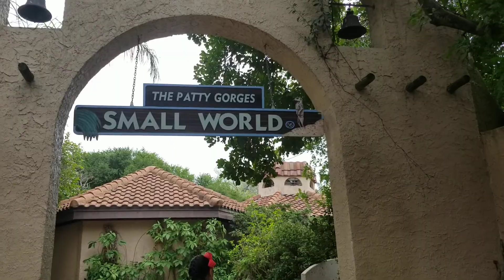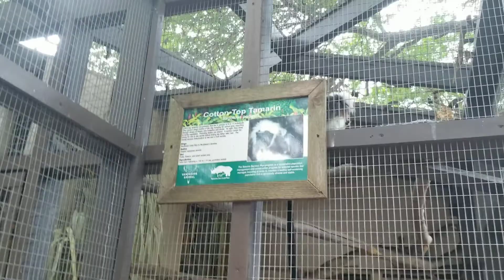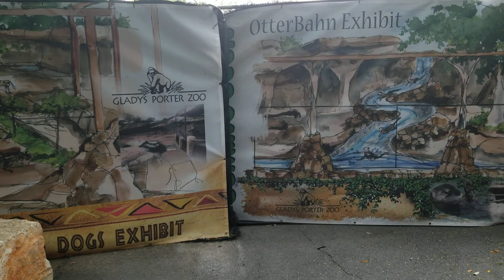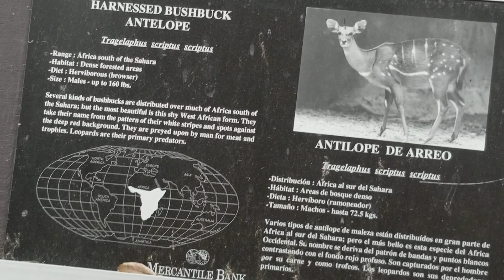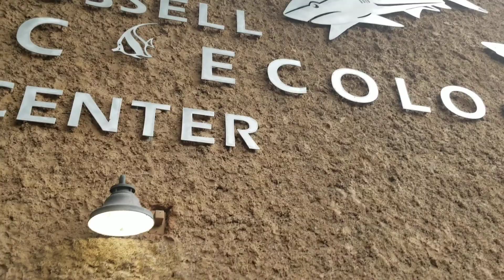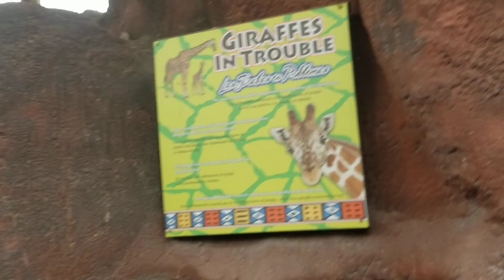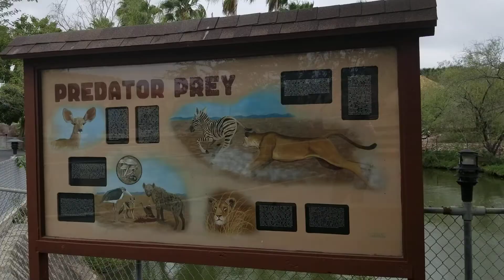Zoo time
Gracias espero y se diviertan como nosotros